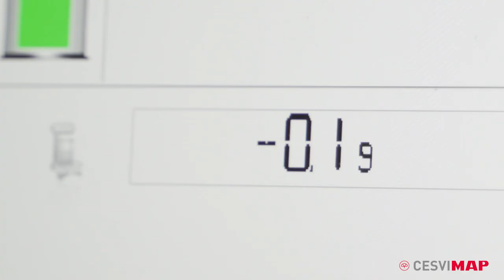🏆CONCURSA "Pinta con Electrolight" GANA un 🏎 LAMBORGHINI centenario a escala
CESVIMAP y Axalta España convocan el concurso “Pinta con Electrolight”.
Dirigido a pintores de toda España, el objetivo es que preparen el color del año para automoción 2021 de Axalta: Electrolight.

Concursar es muy sencillo:
Pinta cualquier cosa -objeto, pieza, vehículo…- con el tono Electrolight de Axalta. Este color se compone de una resina y básicos lisos y es fácil y económico de preparar.
Después, sube una foto ¡chula! con este objeto pintado a la red social que prefieras, y sigue a Axalta España y a CESVIMAP y etiqueta con los hashtag

¡Puedes ganar una edición limitada de un Lamborghini Centenario! (eso sí, a escala 😉)